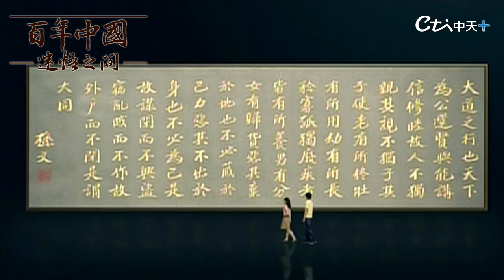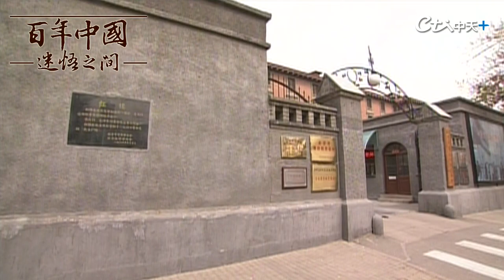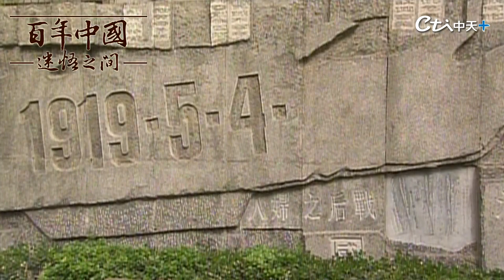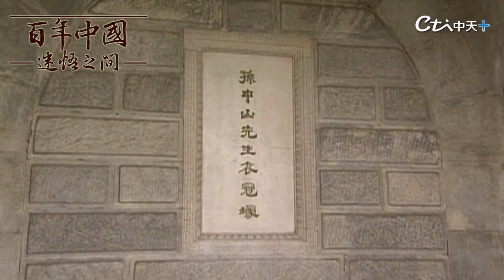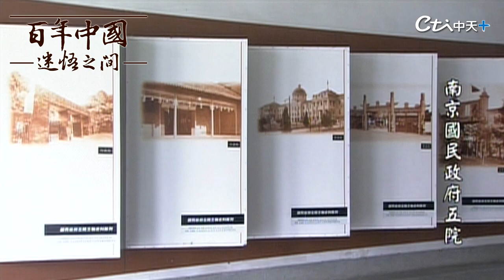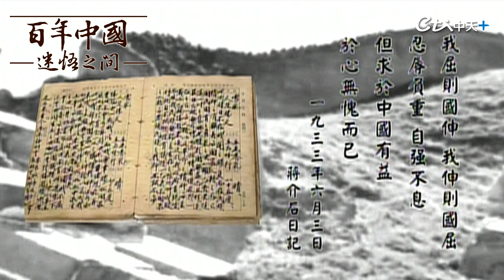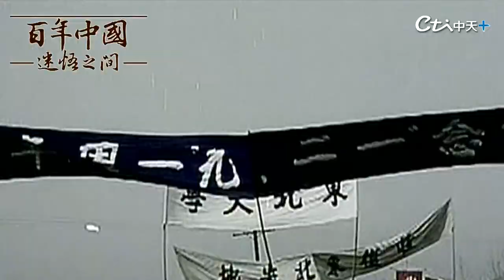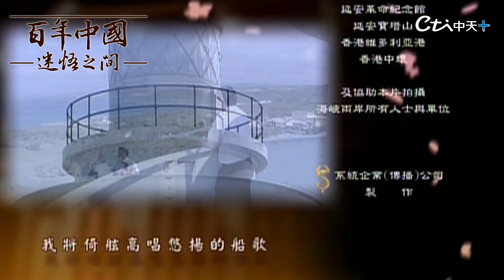【百年中國-迷悟之間】 第二集:萁豆相煎 張亞中教授主持 民國成立雖有共和 但人民仍不識民主真諦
民國成立,雖有共和,但人民不識民主真諦。歷經袁世凱稱帝、軍閥割據,政局如麻,五四青英尋求全盤西化,黃埔軍校成立、聯俄容共。
北伐雖完成統一但其豆未停相,人民辛苦。雖有建設黃金十年,但自中原大戰、剿共、長征、國共相殘。
最終日本侵占東北,在壤外與安內何者應為先聲中,爆發西安事變。

瞭解詳情
歌曲
RFML - Journeys End 30 - Prolific Arts Music
演出者
William Pearson
授權 YouTube 的內容擁有者：
AdRev for a 3rd Party (代表Prolific Two Publishing BMI); AdRev Publishing
歌曲
RFML - Desires of the Heart full - Prolific Arts Music
演出者
Karen Bjorklund
AdRev for a 3rd Party (代表Prolific 1 Publishing ASCAP); AdRev Publishing與 1 個音樂版權協會